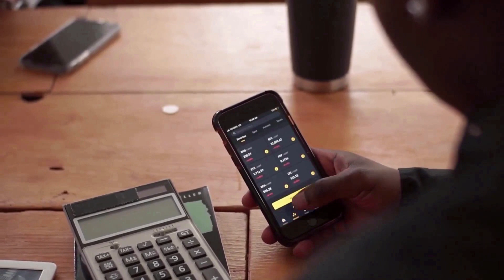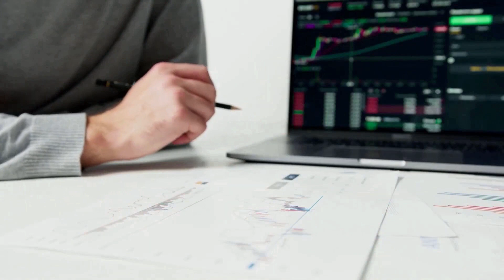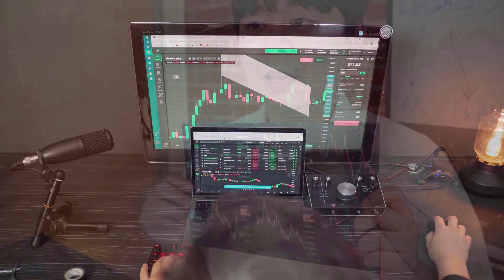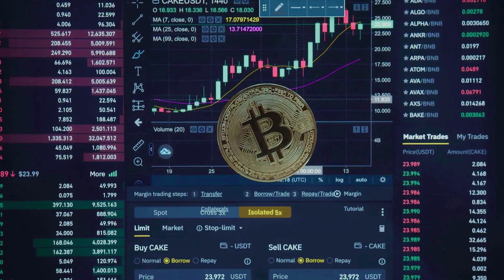AVAX SECRET PLAN TO X2000 - AVALANCHE PRICE PREDICTION & LATEST ANALYSES